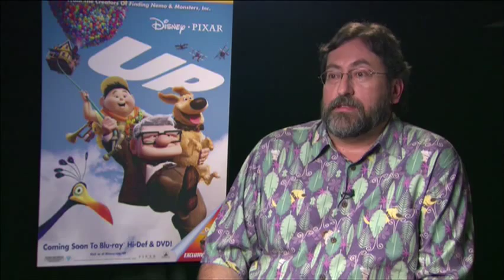Pixar Studios about the challenges making the movie Up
Published in Bomvol magazine in december 2009.